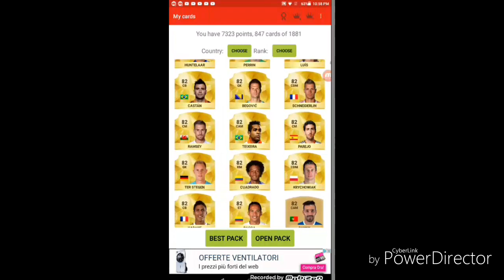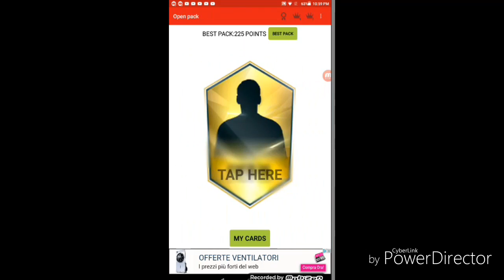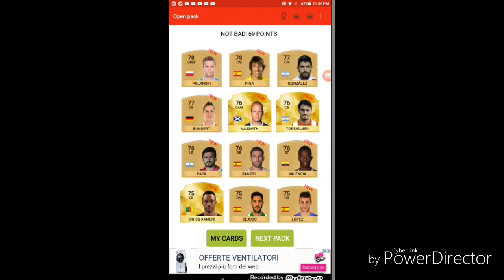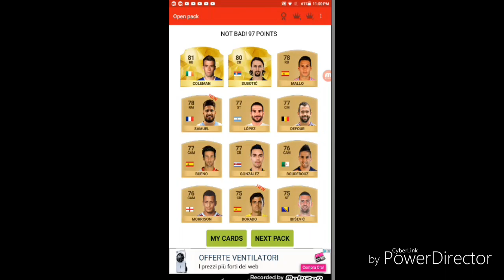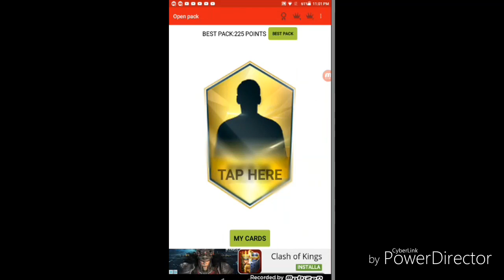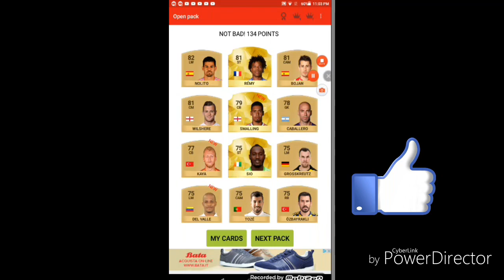FIFA pack opener